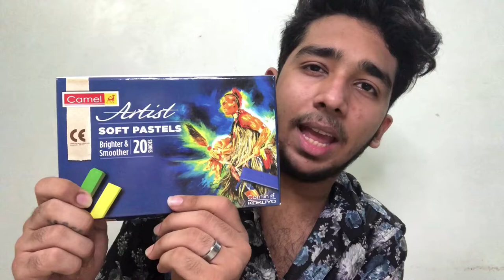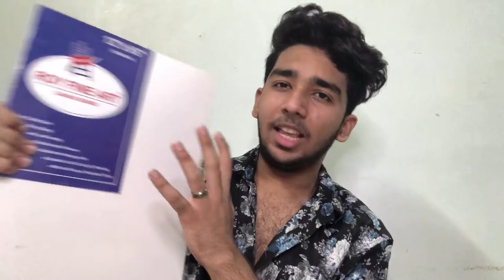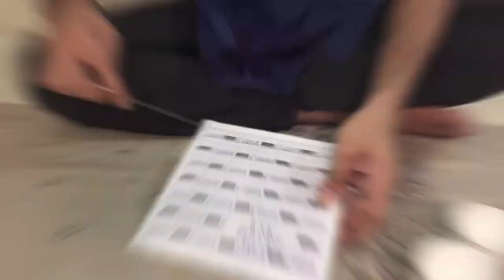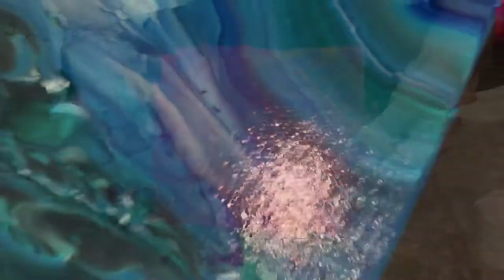Trying Fluid Art for the very first time | Raghav Verma Vlogs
Get ready for some amazing and mazedaar videos on my channel😍😍

So if u like my video so dont forget to...